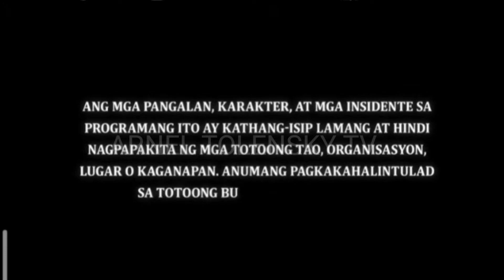FPJ'S Ang Probinsyano May 7,2021| EPISODE 1368 Full Teaser| Fanmade | Pag-aresto